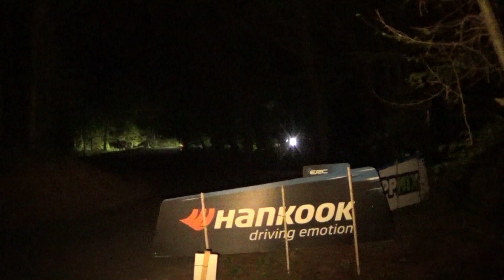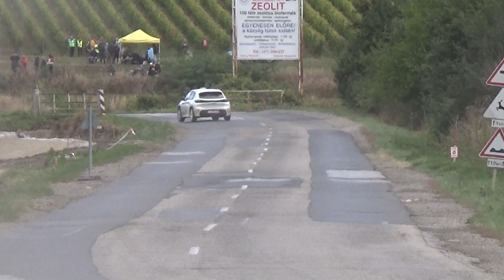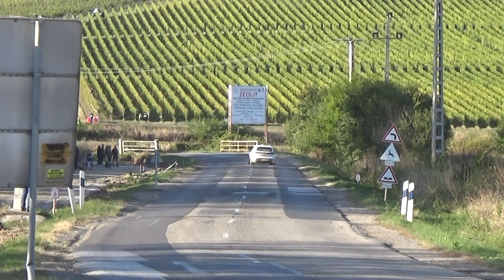IV. Rally Hungary 2023 Zagyva Dorka - Spitzer Gábor